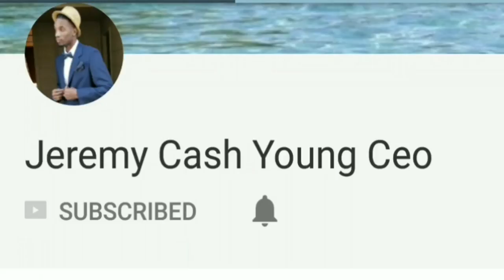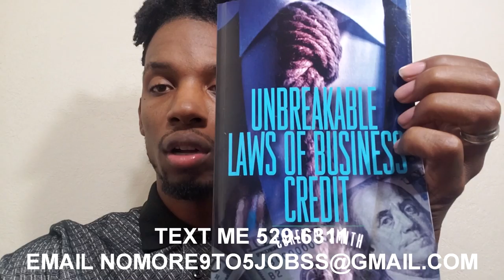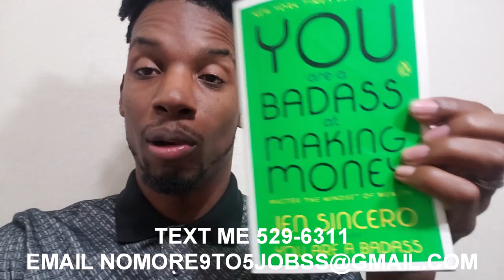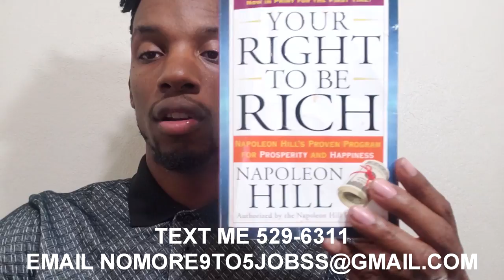SHOULD I QUIT MY JOB 2019 ?